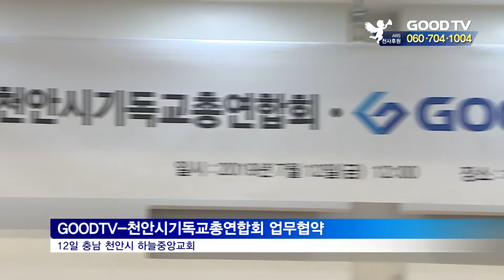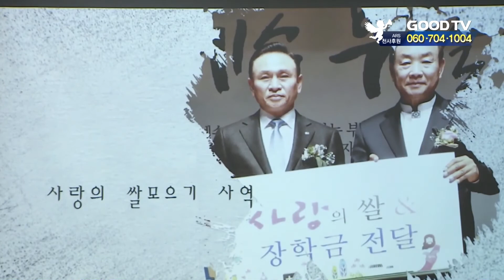천기총, GOODTV 글로벌 방송선교 동참 [GOODTV NEWS 20190715]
.천안시 복음화와 교회 연합에 앞장서온 천안시기독교총연합회가 GOODTV 글로벌선교방송단 사역에 동참합니다. GOODTV와 천기총은 업무협약을 맺고 미디어를 통한 한국교회 회복과 세계 선교에 협력키로 했습니다.

천기총은 글로벌선교방송단으로 활동하면서 GOODTV  미디어 사역을 지원하고, GOODTV는 천기총의 선한 사역을 널리 알리며 적극 도울 계획입니다.

천기총 회장 임종원 목사는 "글로벌선교방송국으로 자리매김한 GOODTV와 협력하게 돼 기쁘다"며 "한국교회 회복과 연합, 교회 사명을 위해 더욱 힘쓰자"고 당부했습니다.

GOODTV 김명전 대표이사는 "천기총과 한국교회 선한 사역을 널리 알려 믿지 않는 사람들을 감동시키는 한편 크리스천의 자긍심을 높이는 일에 앞장서겠다"고 밝혔습니다.

한편 천기총은 천안 지역 750여 교회와 소속 목회자들이 활동하는 초교파 연합단체로, 소외이웃을 위한 사랑의 쌀 나눔과 복음화 대성회 등 지역 복음화와 교회 연합에 앞장서고 있습니다.

최근엔 신천지 천안교회에 공개토론을 제안하는 등 교회와 성도들을 미혹하는 이단 문제에도 적극 대응하고 있습니다.

● 월 ~ 목요일 21:30                                ● 금요일 21:30
● 화 ~ 금요일 06:00                                ● 토요일 06:00
● 화 ~ 금요일 14:00                                ● 토요일 14:00

* 시청방법

- 위성TV: KT 스카이라이프 193번